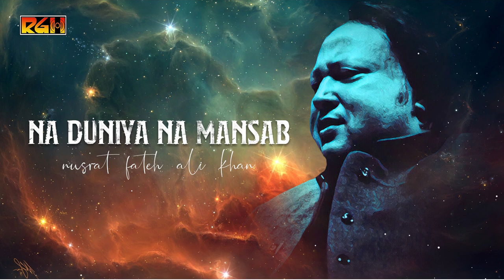Na Duniya Na Mansab | Ustad Nusrat Fateh Ali Khan | RGH | HD Video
Ustad Nusrat Fateh Ali Khan was a majestic legend of the music industry who introduced the genre of Qawwali to the international arena. He enthralled the whole world with his powerful vocals and intense love for Sufism. He is popularly known as "Shahenshah-e-Qawwali", meaning "The Emperor of Qawwali". A Presentation of RGH
©Rehmat Gramophone house (RGH)
Mian Muhammad Javed (Late)